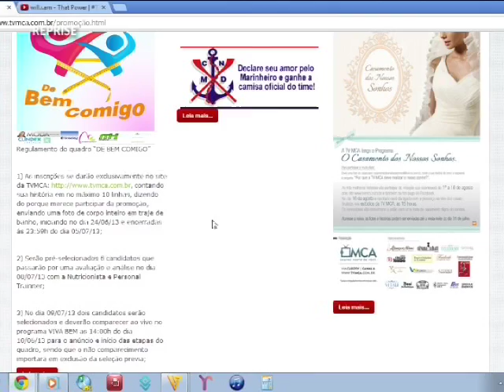TVMCA VIVA BEM 02/07/13 PART 5/5